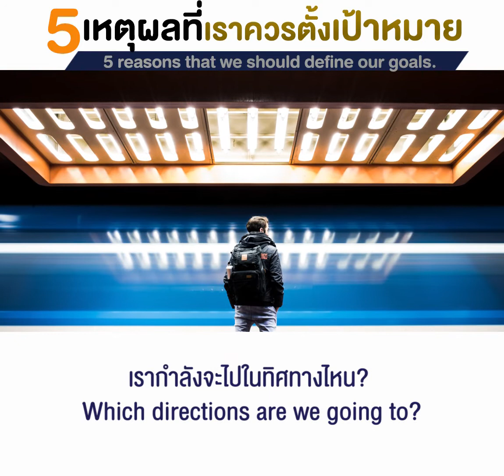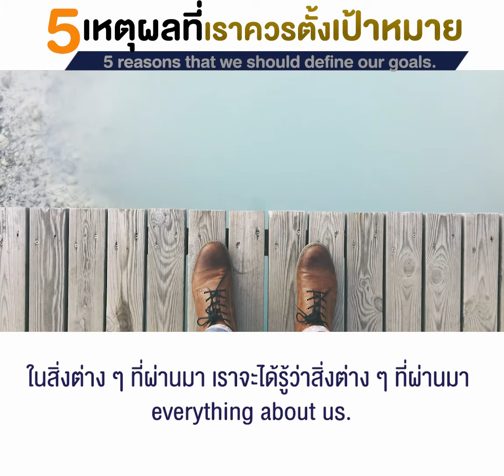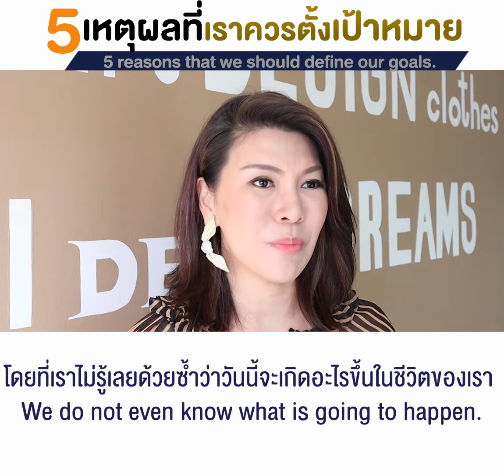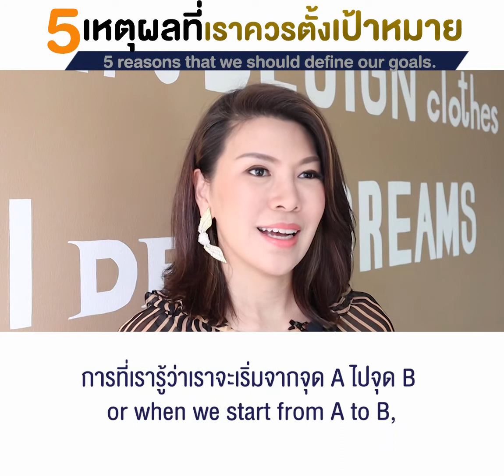5เหตุผลที่ควรตั้งเป้าในชีวิต l เอ๋ อภัยลักษณ์